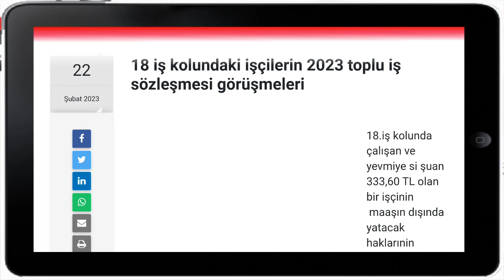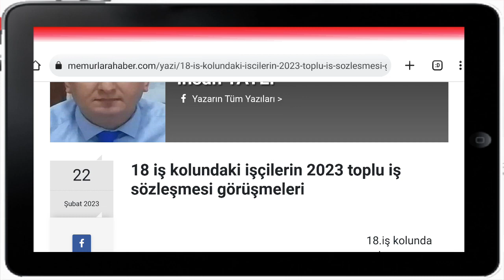YENİ! 18 iş kolundaki işçilerin 2023 toplu iş sözleşmesi görüşmeleri SON DAKİKA